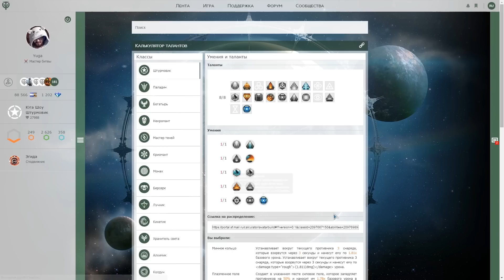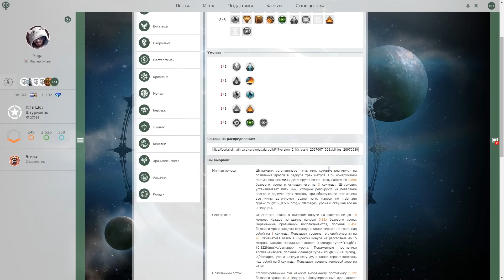Skyforge: Yuga'Show - Гайд на Штурмовика